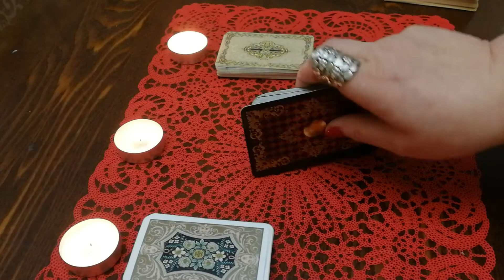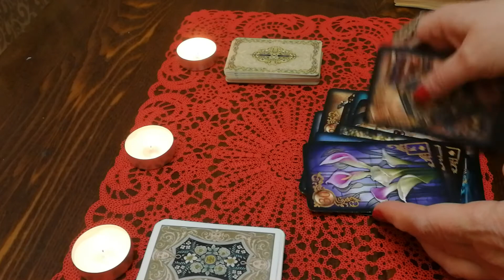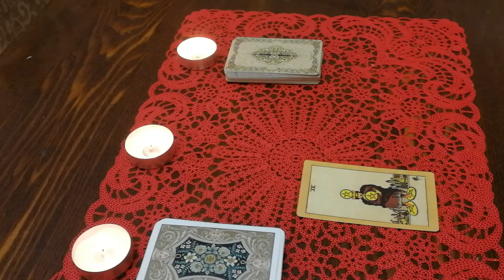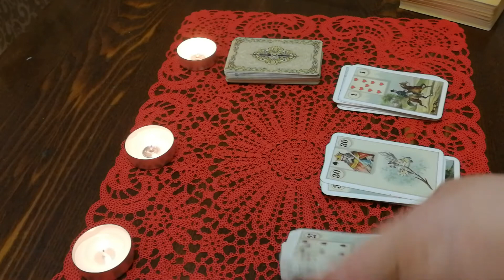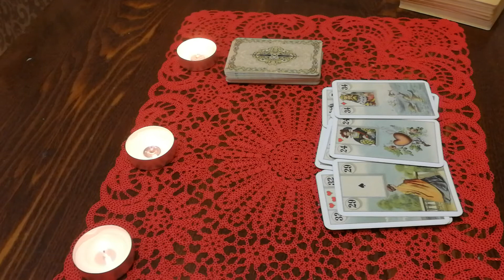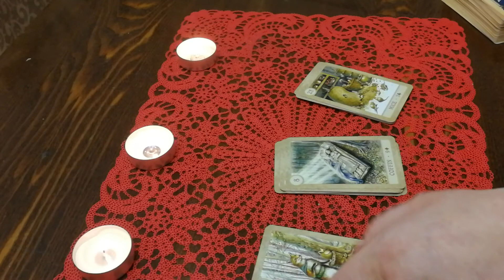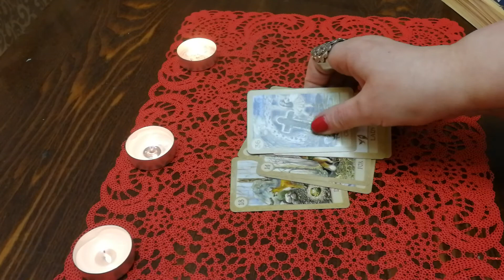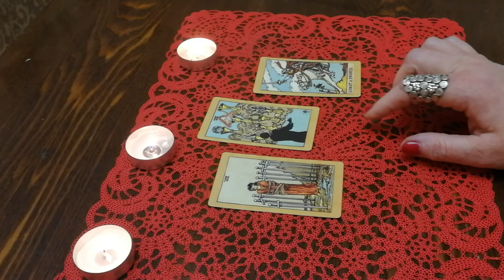Любовь, свобода, одиночество. Расклад на Ленорман. Перспективы года на Таро Райдера Уэйта.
Консультация по всем сферам жизни 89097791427 Вайбер Ватсапп.